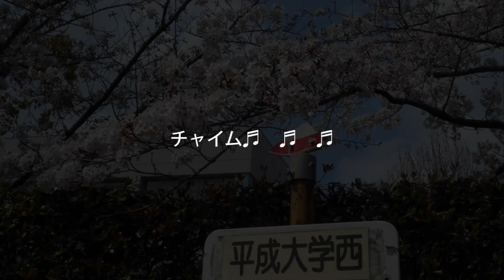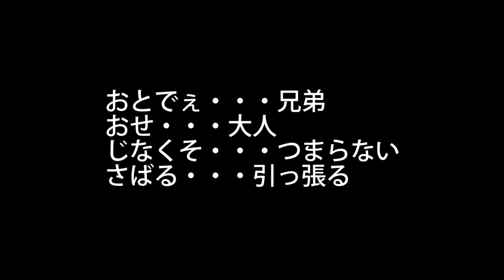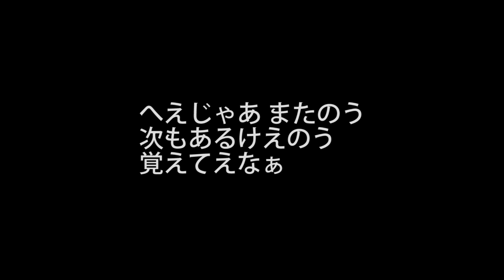福山弁じゃどー② 広島県福山発じゃどー なつきの福山弁講座❷